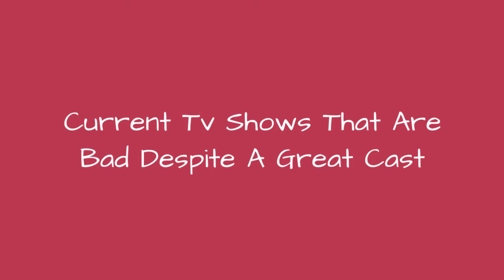Current Tv Shows That Are Bad Despite A Great Cast 🐊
There a lot of aspects of a TV show that can end up sealing its fate as being bad. A poorly realized concept can make for a weak show foundation; lackluster scripts can demolish any merit a story might have; and ill-conceived direction can send a whole show crashing down. It is these kinds of tragic missteps that have destroyed television with great potential, and the most depressing of these situations is when you get bad shows with great casts.
With television becoming the burgeoning medium for artistic expression these days, it is a truly happy moment when you hear a fantastic actor or group of actors is set to headline a hot or intriguing new TV show. The only thing that matches this kind of excitement is the disappointment that hits when you realize your favorite acting talents tried and failed to make a hopeless comedy or drama great. For TV junkies, there is no greater sadness than shows that are bad despite great casts. Vote up the worst shows with good casts below.

Photo: ABC...more
0:00 - Intro
0:00:08 - Fear the Walking Dead
0:00:21 - L.A.'s Finest
0:00:30 - Great News
0:00:42 - Supergirl
0:00:58 - The Defenders
0:01:07 - Mom
0:01:20 - The Affair
0:01:29 - Ballers